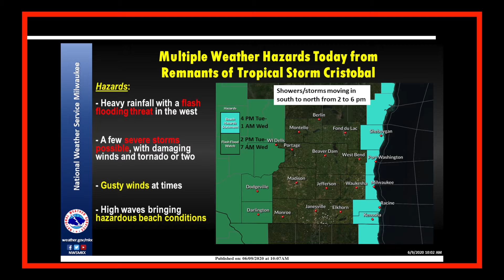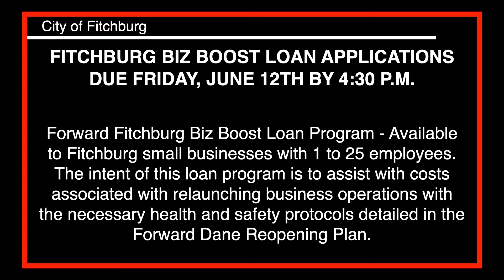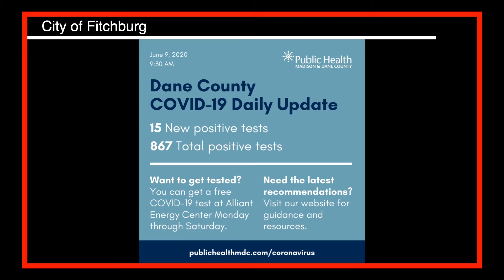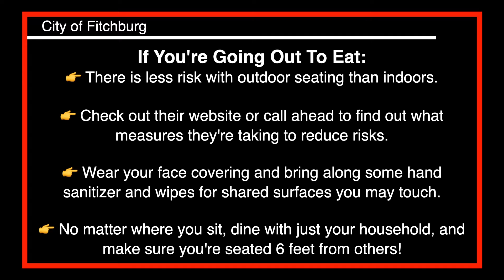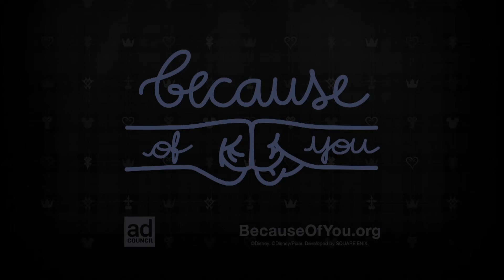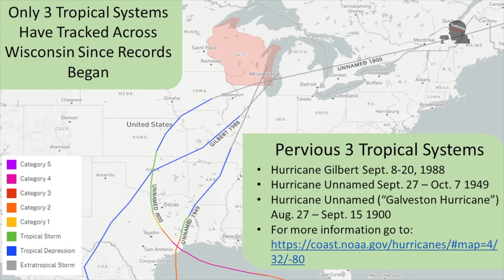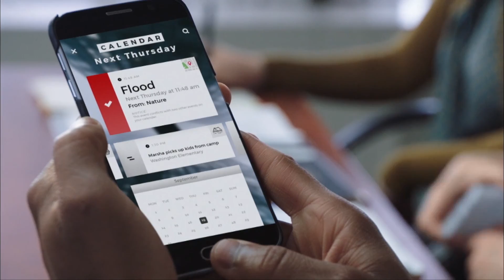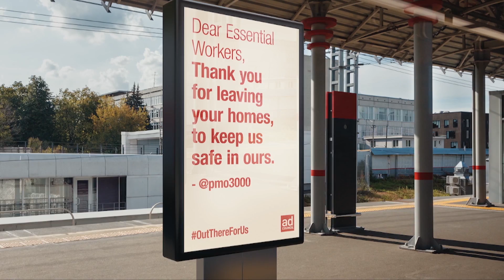5806 1 Talking Fitchburg Tuesday 6 9 2020 1